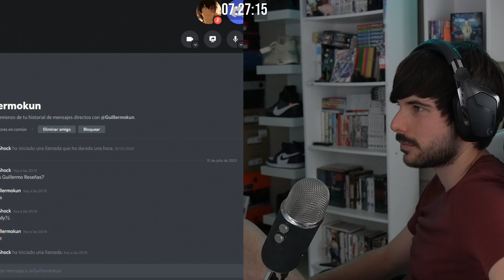cómo empezó guillermo reseñas en YouTube?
Mi equipo :
Monitor principal
-PC :
Placa base
RAM (x2 : 64GB)